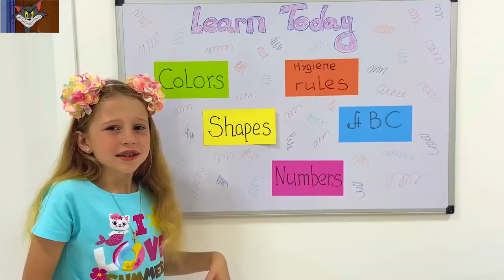Nastya entertains two kids with benefits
This video make for Entertarnment puropse . This video make for kids so please enjoy this video .
Nastya and Young Dylan - My birthday Has Come
What is Nastya religion?
Name Nastya is of Russian origin and is a Girl name. People with name Nastya are usually Judaism by religio